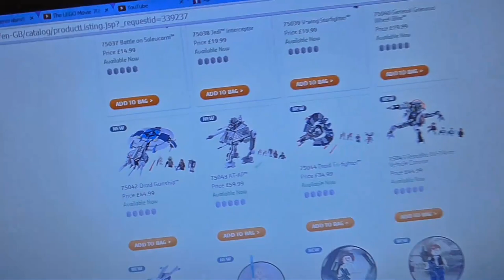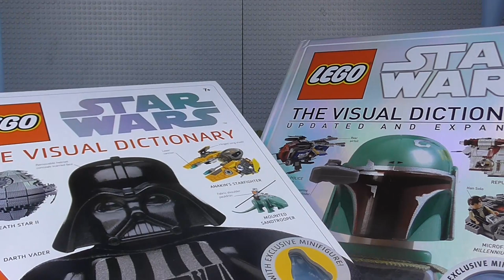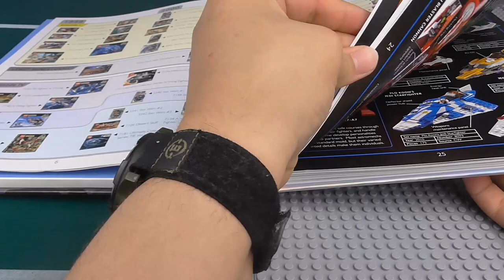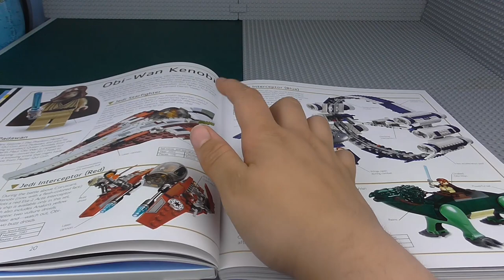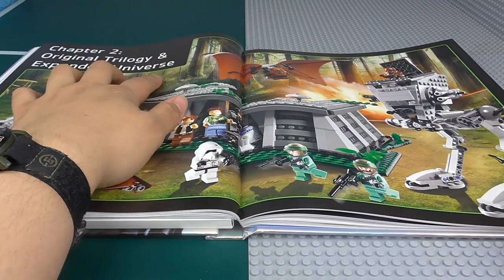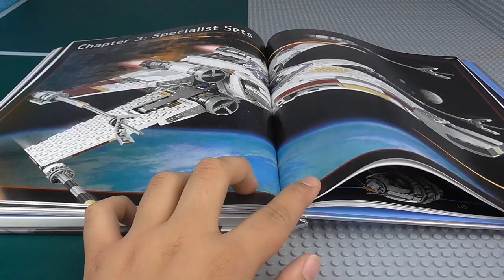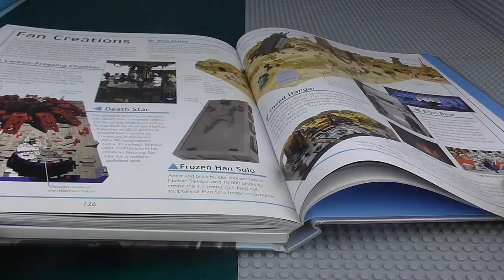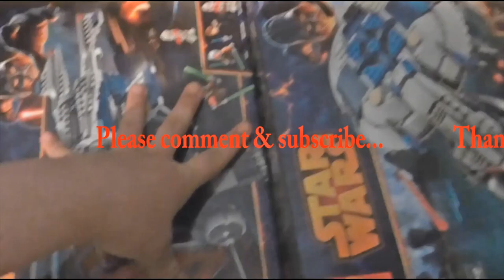Lego Star Wars: Visual Dictionary Updated & Expanded Reveiew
This has been the book review I've been leading up to and it is my favourite Lego Star Wars book EVER because it's basically an up to date catalog on every Lego Star Wars set and minifigure that has ever come from Star Wars from 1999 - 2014 and I recommend it to anyone who doesn't know what sets to get next... Please like, comment & subscribe and as always...